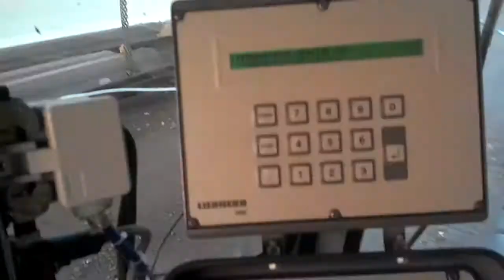ים המלח פרויקט שיקום